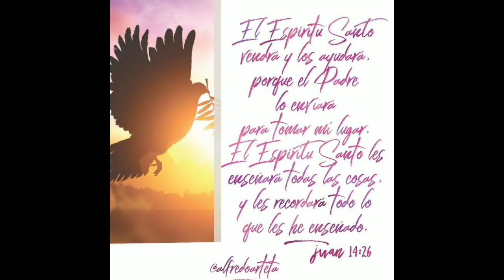Electro Heaven - Unción de Fuego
Electro Heaven/John3:16/2023